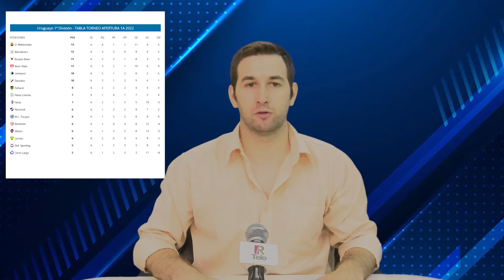FECHA 6 Torneo Uruguayo (Restante)